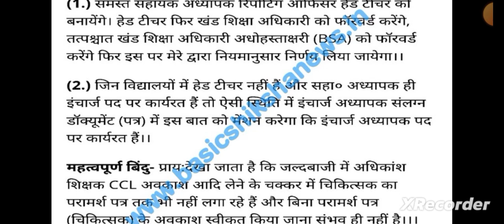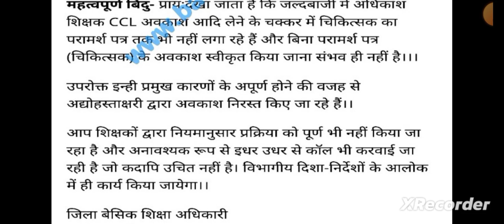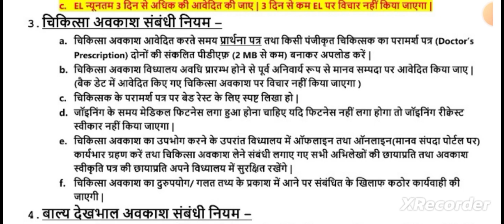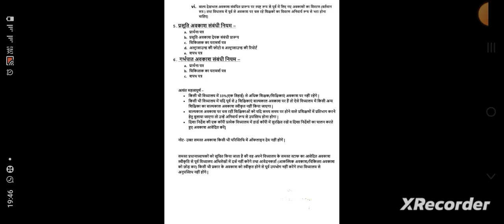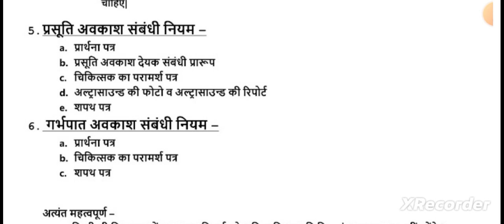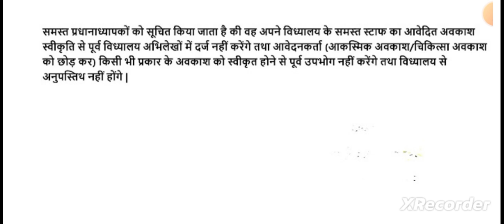मानव संपदा पर छुट्टी लेने से पहले ये अवकाश संबंधी नियम जरुर देखें| Leave Module Update manav sampada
el cl plus
casual leave
paternity leave
earned leave
7thcpc
7th pay commission
pension
pay rules
allowances
maternity leave
leave rules for cg employees
child care leave for employees
commuted leave
study leave
7th pay commission latest news
earned leave rules for central government employees
earned leave rules in hindi
cl
pl
ml
leave rules as per 7th pay commission
leave rules for state government employees